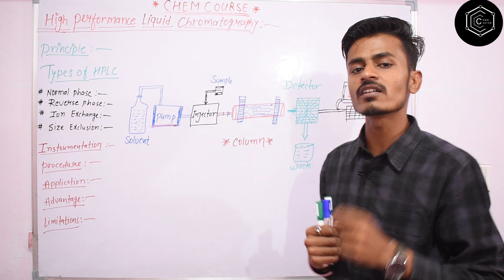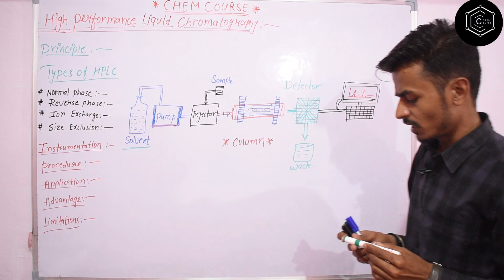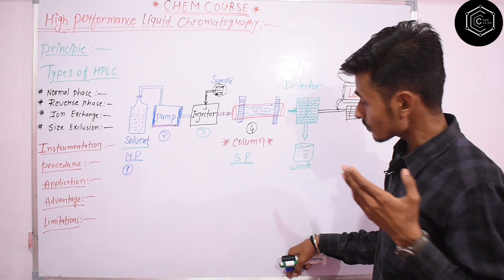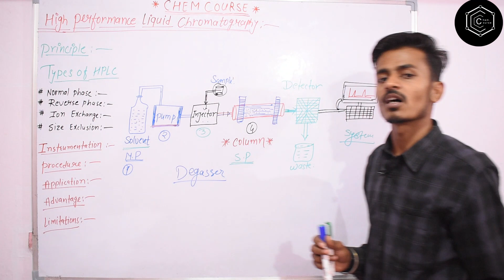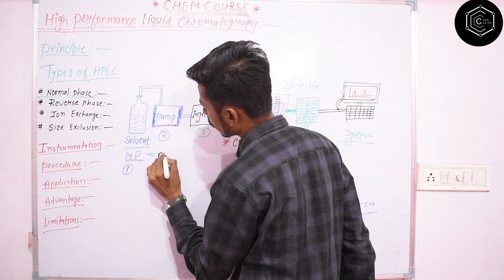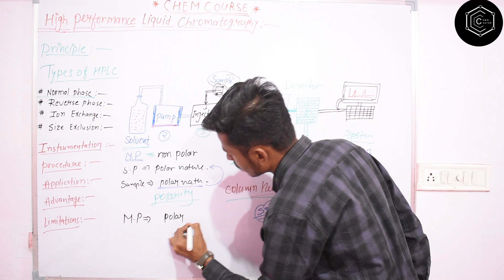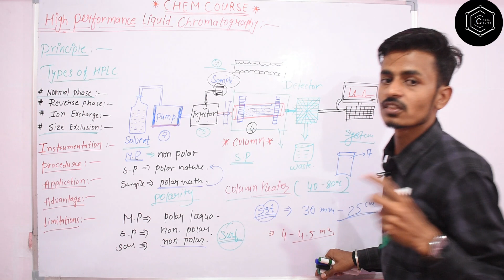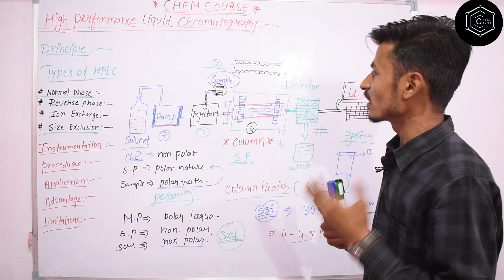HPLC (High Performance Liquid Chromatography ) chromatography 06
link for playlist of chromatography:-